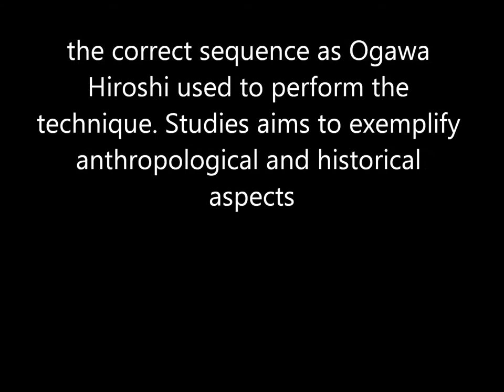Ogawa Ryu - Valencia Training 2013 - Kumogari